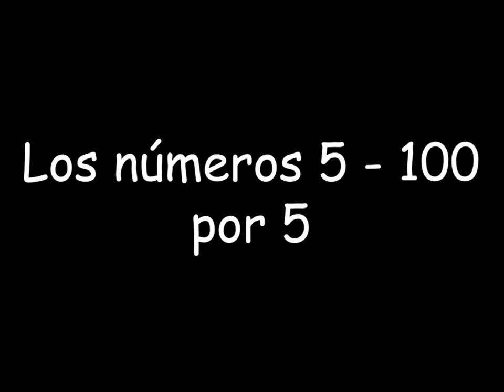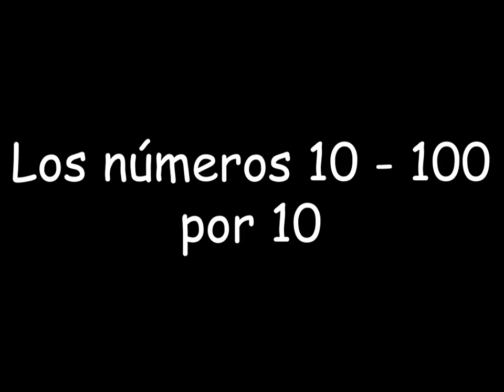Numbers 1 to 100 in Spanish | Los Números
Numbers 1 to 100 in Spanish.